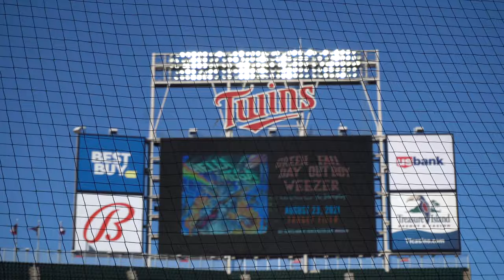Getting a Bat From Miguel Sano (And Kind of From Nelson Cruz?)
Wow, if only the game itself went a little better. We threatened towards the end, but just couldn't capitalize (after that disastrous 7th inning). I reached 100 balls for the season and like the title says, got a bat (and batting gloves) from Miguel Sano. I was even playing out a dream scenario in my head during his at-bat - one where he unfortunately got out to end the inning, but it was so certain that he carried his bat with him. That's exactly what happened, while he also broke the bat in a couple places. Then when I look at the bat, I notice that the signature is not Miguel's, and the model is one for "Nelly"... WHAT?!